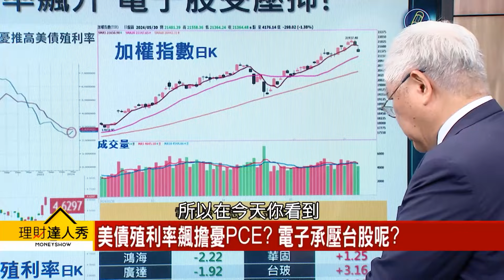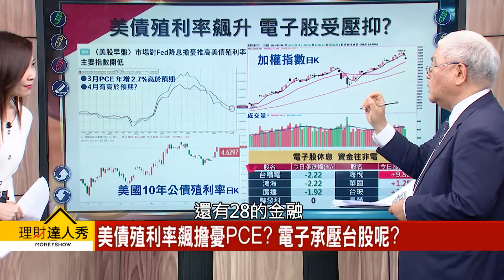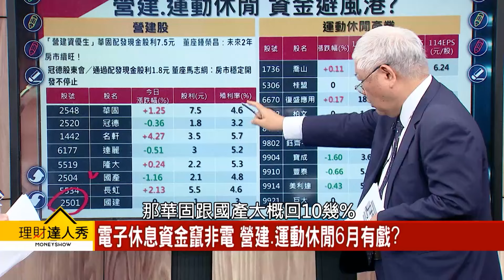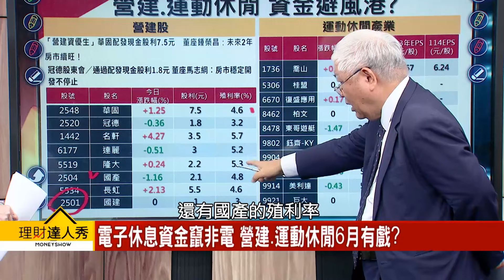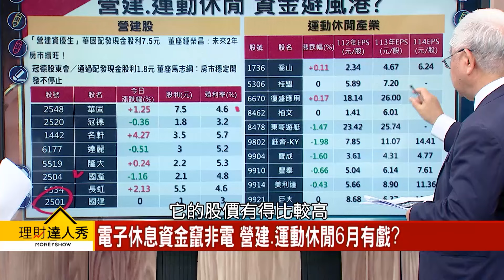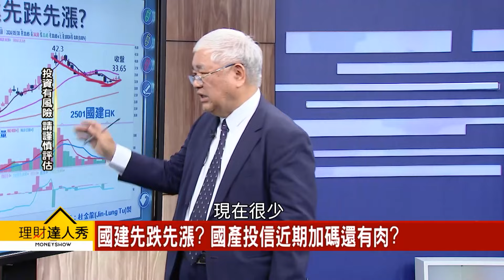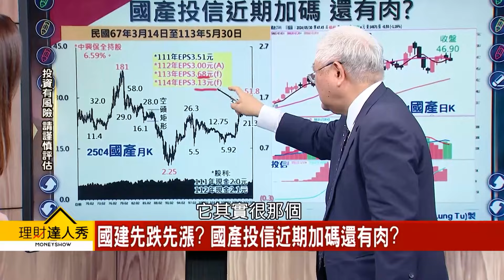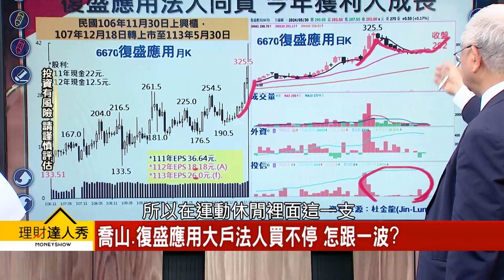【理財達人秀】美債息飆 電子轉非電 營建.運動休閒強出頭 ｜李兆華、杜金龍 2024.05.30 part4